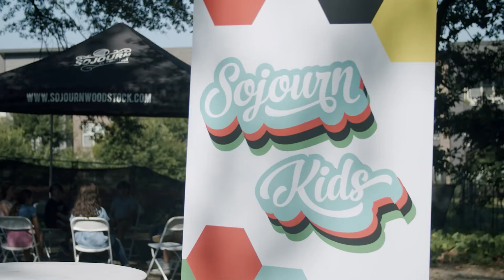Sojourn on the Green 9-20-20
Even Though- Experiencing God Day to Day

Psalm 23